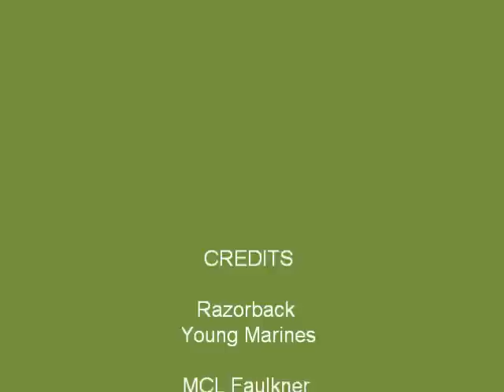Razorback Young Marines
9-11 Tribute and Flag Retirement Ceremony